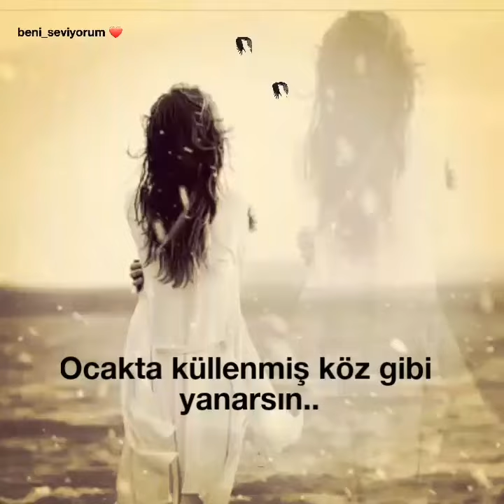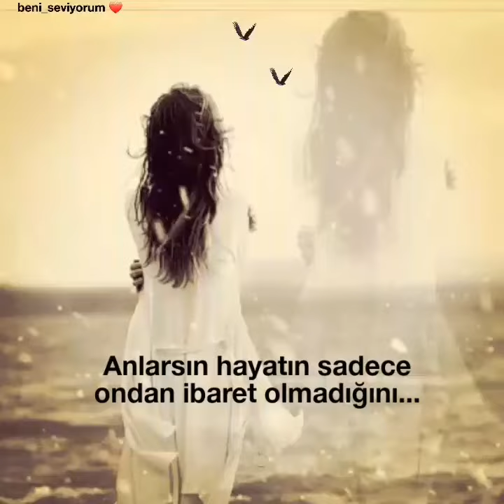YÂR gider, Canından CAN gider...💔